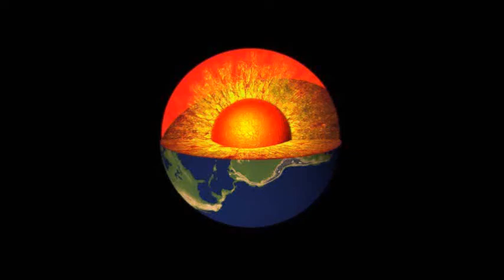WUW WRESTLING TV 187 Puroresu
Zombie Familia vs Junichiro & Takarumaru ---
Zombie Familia vs Masaya Sasaki & Koji Sudo ---
Masado Ando & Yoon Kang Chul vs FugoFugo Yumeji & Asakura ---
Humungus vs Skull